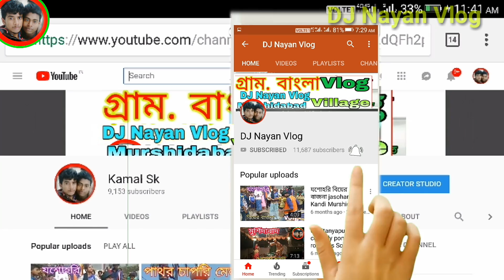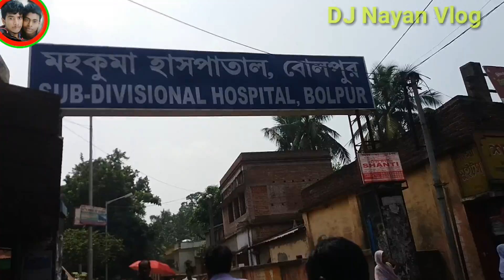Bolpur College Santiniketan Institute of Polytechnic District Birbhum Dj Noyan বোলপুর বাসস্ট্যান্ড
Bolpur College #District Birbhum## Dj Noyan vlog #